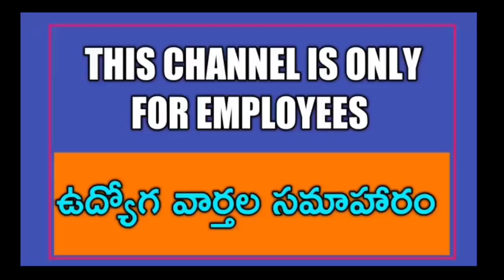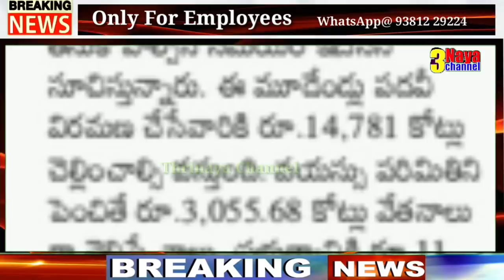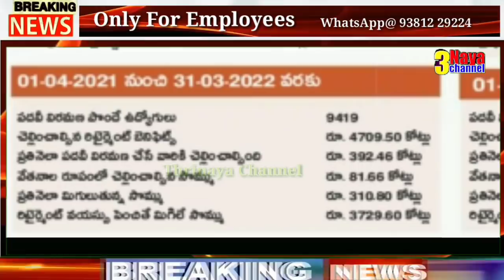పదవీవిరమణ చేయబోతున్న ప్రభుత్వ ఉద్యోగులకు గుడ్ న్యూస్! ముహూర్తం ఖరారు. పీఆర్సీ,ఐఆర్ లకి మొండిచెయ్యే.